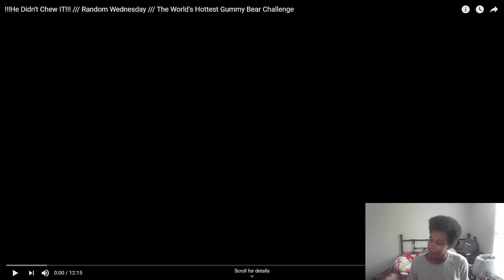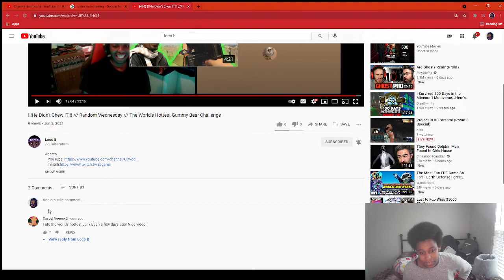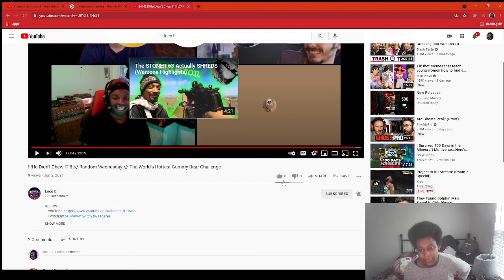"He Didn't Chew It?!?!" Reaction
Just having fun reacting to a video I did with friends, really hope everyone enjoys

D&D player with a passion for gaming and the dark souls trilogy

Still new to youtube,  but just playin games I enjoy and tryin new stuff out. Leave suggestions if there's something you wanna see.